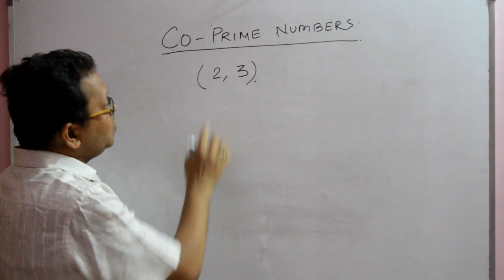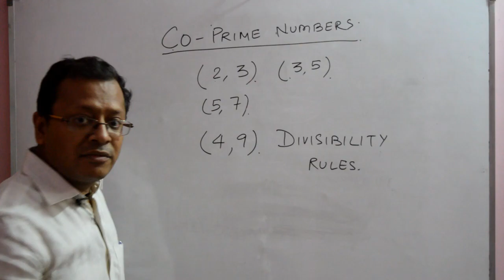Number System Coprime Numbers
We will be shortly uploading time driven tests. So keep watching and learning.